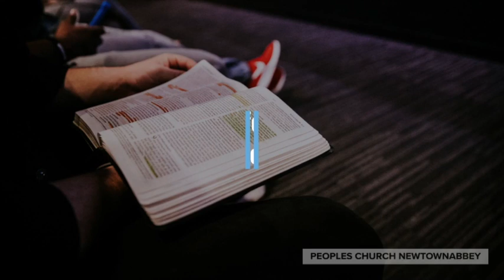'The Final Door'... Sunday Evening 27th September 2020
This video is about 'The Final Door'... Sunday Evening 27th September 2020